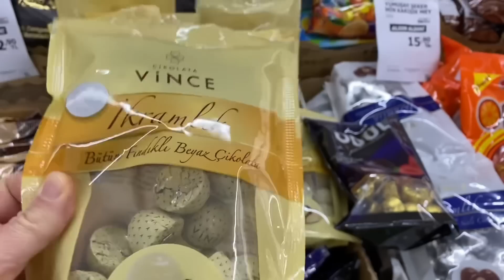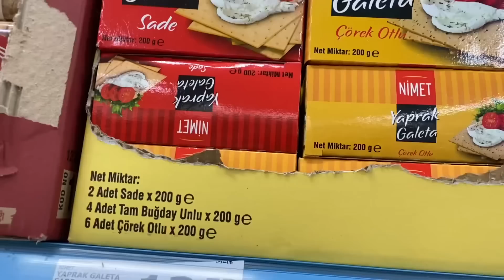BİR BU EKSİKTİ❌TAM OLDU❌BEN NEREDE HATA YAPTIM KIZLAR❌ANİDEN TEMİZLİK PERİLERİM GELDİ❌PARLATTIK🤩